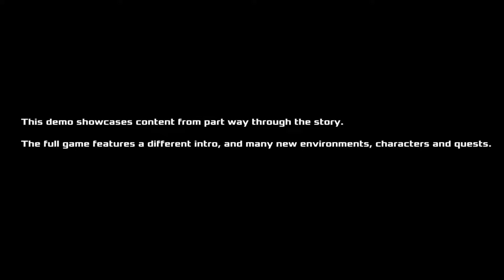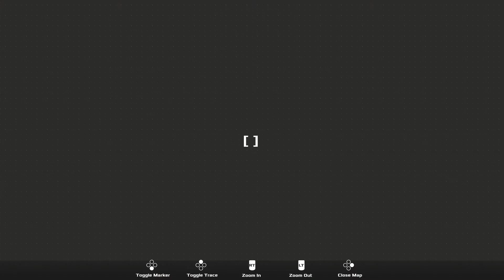Kandria Demo | Let's Rescue Those Engineers!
Explore a ruined open world of caverns and settlements. Hack and slash your way through missions: patrol, repair, scavenge - choose your quests and dialogue. Or go fishing, forage mushrooms, and race the clock! The old world is gone - the future is up to you.

I don't play the entire demo, just the mission where we have to rescue the engineers that are trapped behind a collapsed tunnel.

Thanks so much to the developers for the request to try out the demo of Kandria. It's much appreciated. Thank you for bringing it to our attention.

If you would like to support the developer, Shirakumo Games, check out their Kickstarter